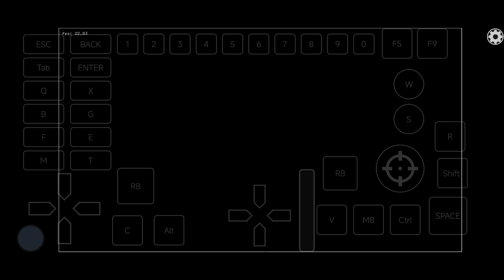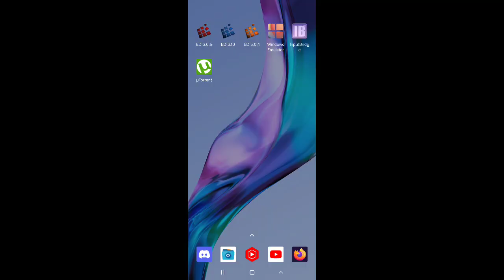Exagear V3 3.2: Resident Evil Revelations/ Test 2/ 720p high textures/ CSMT 1 (No Freeze)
csmt3 will Freeze at cutscenes. csmt1 will fix Freeze but it is 2-3 FPS slower.

1280x720 high Texture Settings

running on Poco F3

My recommend devices for Exagear:
Snapdragon 865: